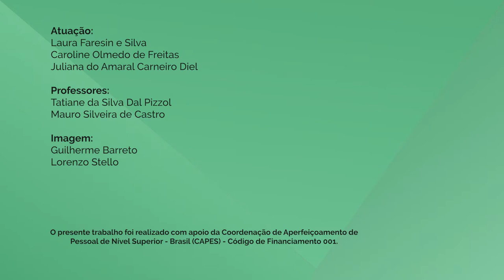Habilidades de Comunicação - 9-4